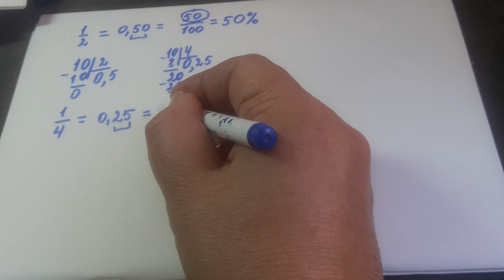5,6кл Запишите обыкновенные дроби в процентах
Запишите обыкновенные дроби в процентах